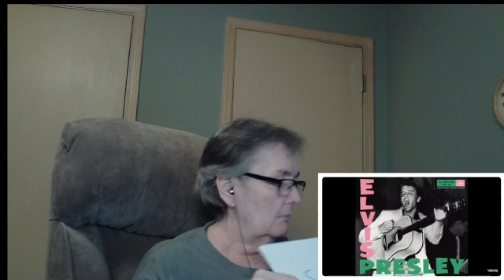My Baby Left Me by Elvis Presley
A man who's lover has left him is struggling to come to terms with the loss. he couldn't believe she would leave him without saying a word.